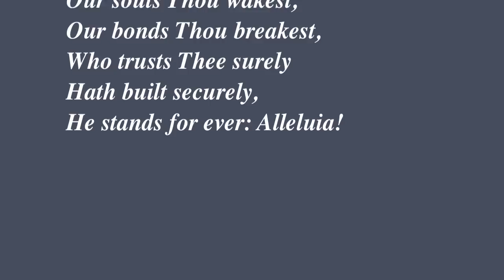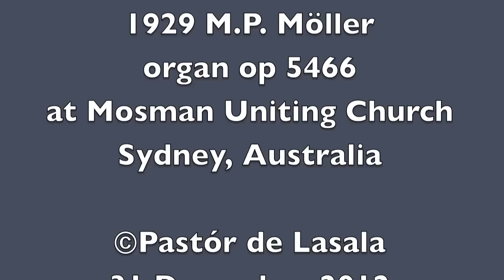In Dir ist Freude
Pastór de Lasala plays the 1929 M.P Möller organ op 5466 at Mosman Uniting Church, Sydney Australia